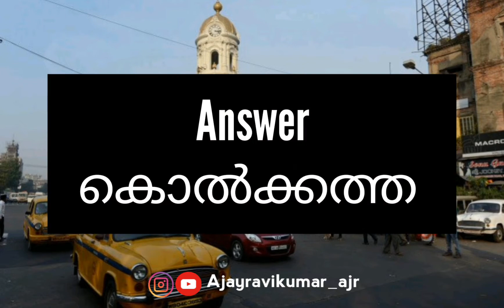psc പരീക്ഷയ്ക്കു ചോദിക്കുന്ന 5 important ചോദ്യോത്തരങ്ങൾ